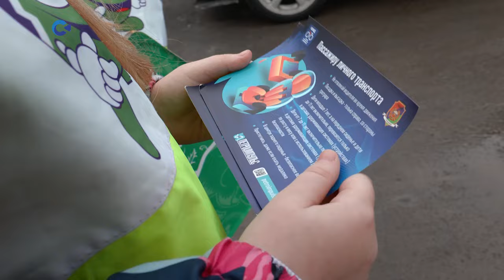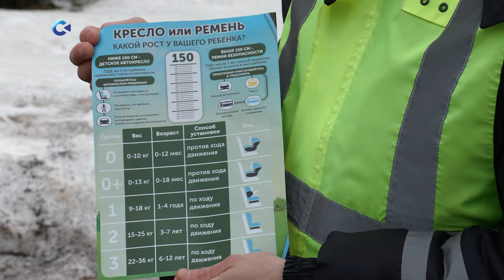В Петрозаводске прошёл рейд по контролю за правилами перевозки детей